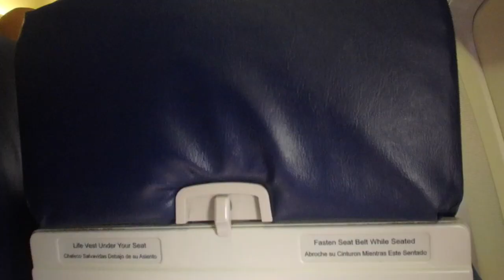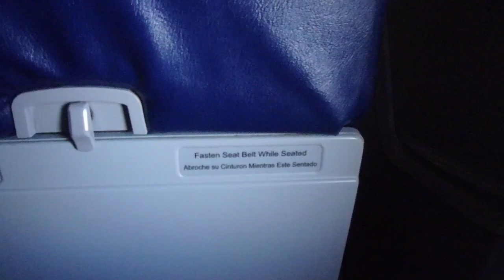trip report Sun Country 737-800 Punta Cana to Dallas Fort Worth